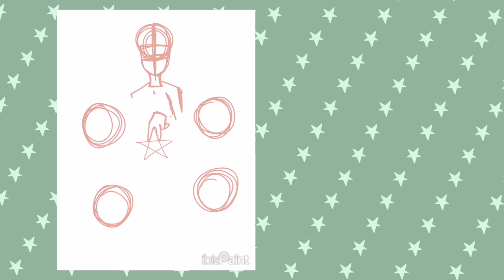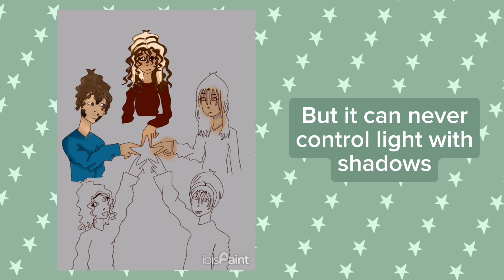Meet All of my OCs!♥️🎀oc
In today's video I'm going to draw all of my OCs digitally and allow you to meet them!